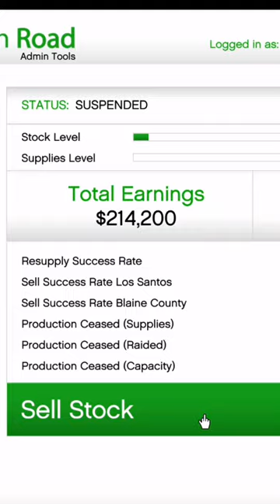GTA 5 Online: How To Get The Halloween Parachute Bag!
Grand Theft Auto 5 - How To Get The Halloween Parachute Bag! All you need to do is complete any sell mission during the Halloween Event!

We are WhatYouPlaying? A gaming community built around our love of games! We have been gaming since we quite literally could and creating content is a passion of ours... It just made sense to make our gaming channel.

Home of gaming tutorials, gameplay, how to's, glitches, easter eggs and so much more!

Or check out 'WhatYouAfter' where we travel all over looking for amazing, eye watering and abandoned places to share with you. Although, we give it a slight twist as we like to take a more comical approach to life, we are Urban Explorers. We are fascinated by historical buildings and places and we love to share there stories with you at home.

Join us on our adventure, as we show you these places from our perspectives and become one of the WYA Media crew!

We take pride in the fact that we always reply to your comments, and  we will always value our subscribers!

*All of our content is owned by 'WYA Media Ltd' and is under no circumstances permitted to be used unlawfully, copied or distributed without our prior written consent. Please get in touch by emailing us to discuss licencing our content.
*We must stress that you should not copy anything you see in our videos. Please stress that we do not promote or encourage any criminal activity of any kind.